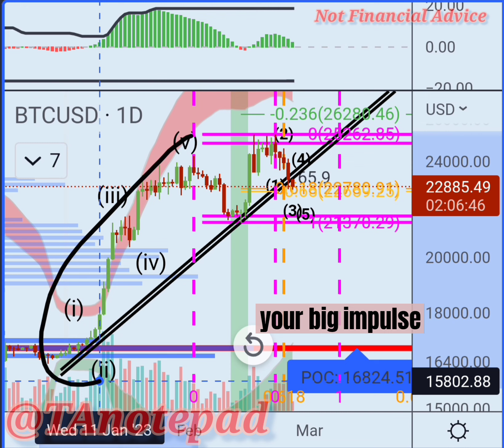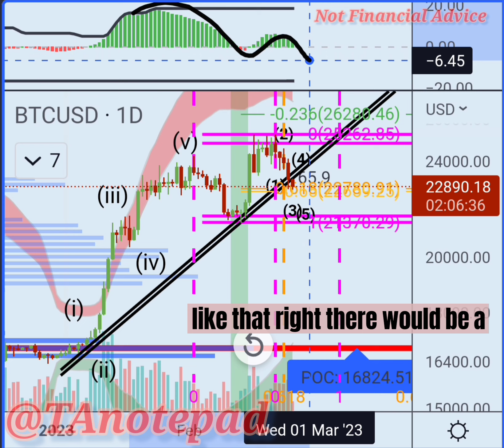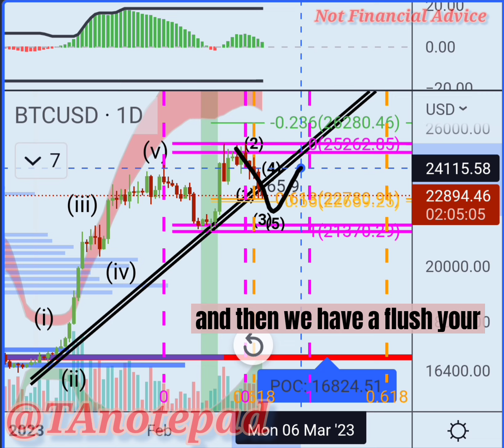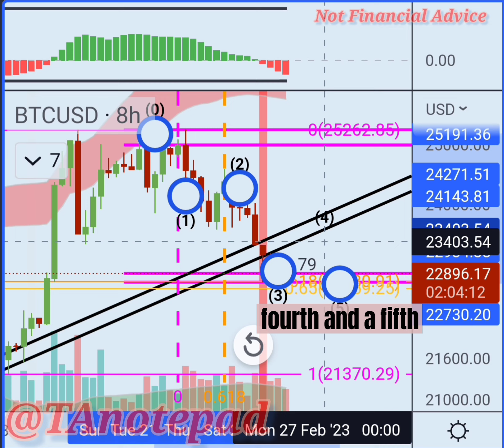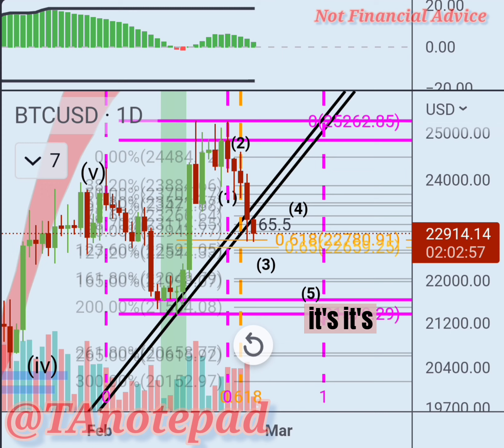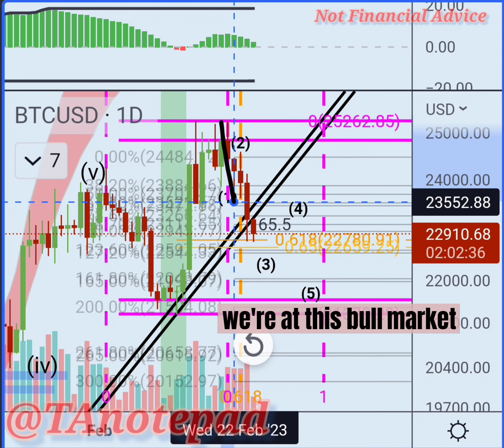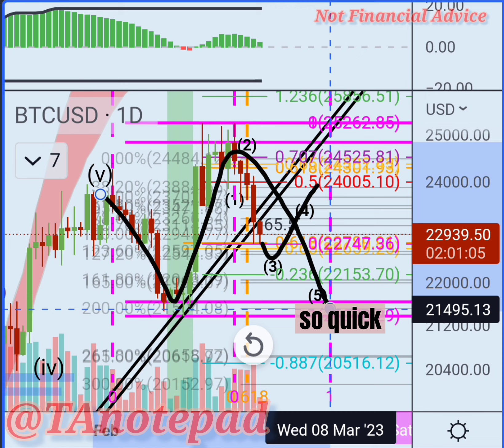Bitcoin 👎is in a CORRECTION, good news almost done!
Bitcoin has more downside most likely but some kind of bounce is probably around the corner ||

Daily Crypto Technical Analysis Perspective ||

Crypto Chart Analysis ||